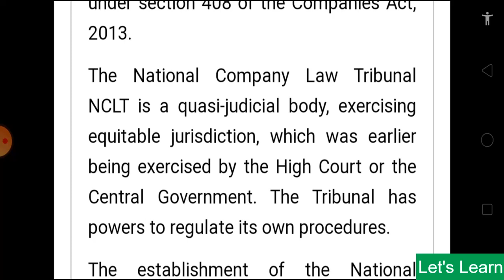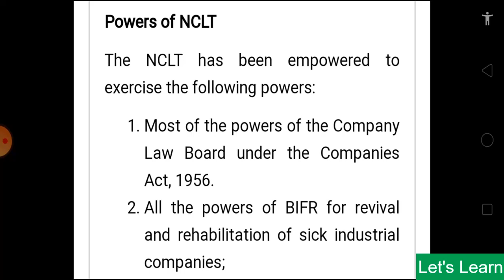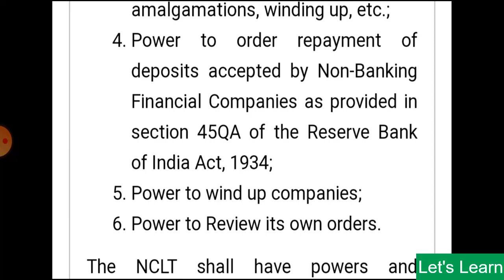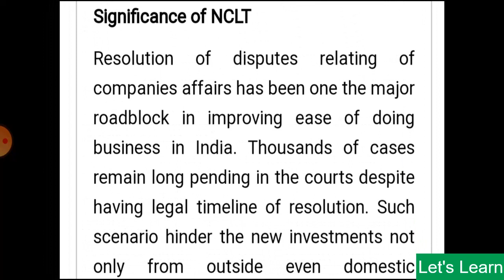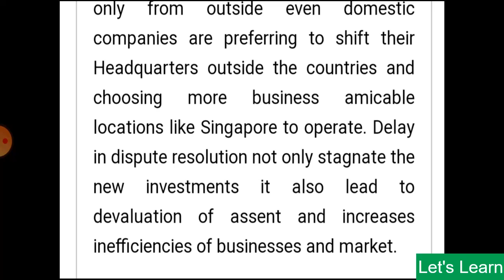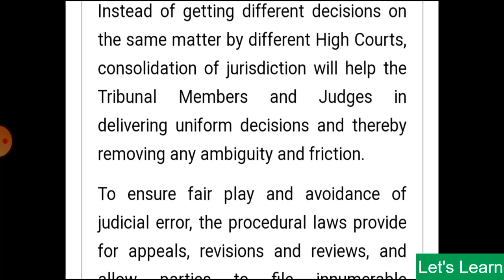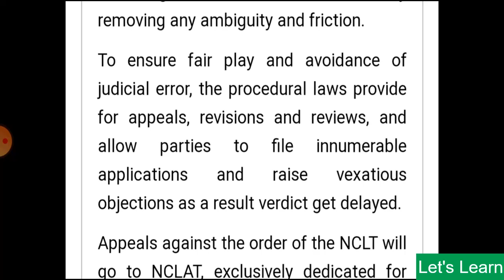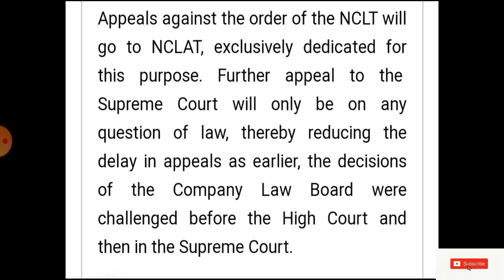NCLT ACT // NATIONAL COMPANY LAW TRIBUNAL // Easy Explanation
Hlo friends welcome to my channel, if you like this video pls press the subsribe button and like button,and share this video to all over your friends also as it takes so much effort of us your some contribution help us lots.

★ ★ You can help us ★ ★

2.  Must be uploading good quality content frequently to your YouTube Channel and really trying hard to make it .

Topic which are been covered in these videos---

if u like the video then give it a big thumps up .